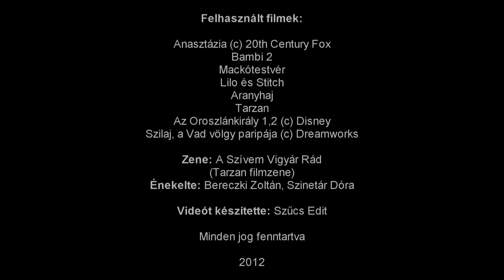Mothers Day animash